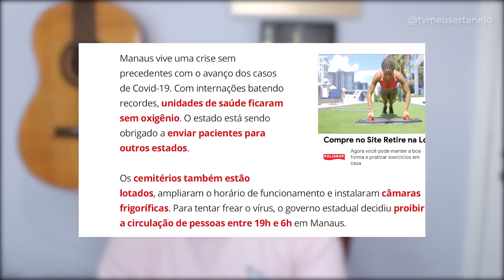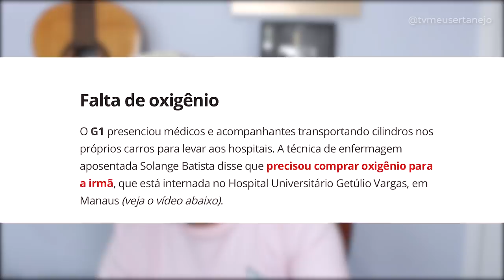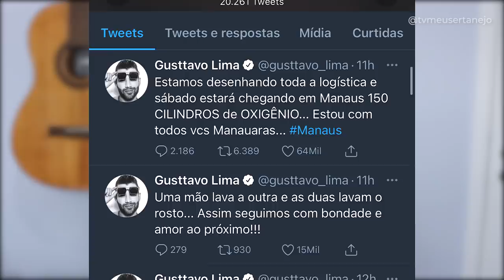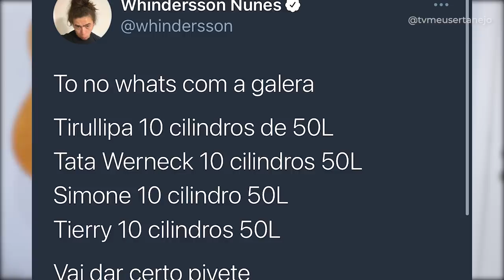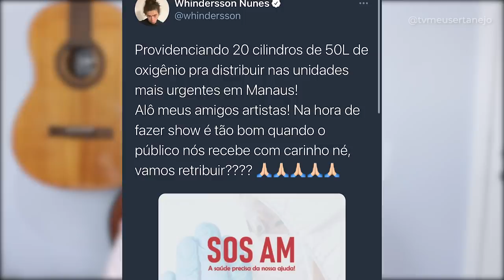GUSTTAVO LIMA e TIERRY FAZEM DOAÇÃO para MANAUS e PEDEM SOCORRO!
O cantor Gusttavo Lima e Tierry pedem socorro para salvar Manaus, fazem doação junto com outros artistas e o comediante Whindersson Nunes.